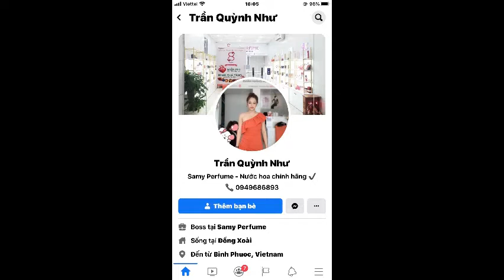GÓC CẬN CẢNH | Giorgio Armani Sky Di Gioia EDP 5ML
Giorgio Armani Sky Di Gioia EDP
5ml – 350k

• Nhãn hiệu: Giorgio Armani
• Giới tính: Nam
• Xuất xứ: Pháp
• Phát hành: 2017
• Nồng độ: Eau de parfum
• Nhóm hương: Hương Hoa cỏ Trái cây - Floral Fruity
• Phong cách: Nữ tính, hấp dẫn, lôi cuốn
Hương đặc trưng
Hương đầu: Quả vải, lê
Hương giữa: Hoa mẫu đơn hồng, Hoa hồng.
Hương cuối: Gỗ tuyết tùng, xạ hương, quả mâm xôi.

Nước hoa Sky Aqua di Gioia được Giorgio Armani đưa ra thị trường vào năm 2017, sản phẩm được lấy cảm hứng từ vẻ đẹp tự nhiên của buổi bình minh khi mặt trời vừa ló dạng trên mặt biển. Sky Aqua di Gioia mang một thông điệp tiêu biểu về sự hy vọng để bắt đầu mỗi ngày tràn ngập năng lượng, và mỗi khi bình minh là một lời hứa lạc quan. Sản phẩm mang hương hoa cỏ trái cây ngọt ngào tươi mới từ các thành phần chính của vải thiều, hoa mẫu đơn hồng, hoa hồng và tuyết tùng mang đến cảm xúc sảng khoái, tươi trẻ cho bạn vào dịp xuân sang tràn đầy ánh nắng.

Sky mang hương thơm của hoa cùng trái cây mọng nước khi mở đầu bằng hương thơm ngọt ngào của quả vải và lê, làm nốt hương đầu mở ra thật tự nhiên và tràn đầy mới mẻ. Đến không lâu sau đó là tầng hương giữa được kết hợp hài hòa từ hương hoa nhẹ nhàng thanh khiết như vòng tay âu yếm của dư vị thơm ngát từ hoa mẫu đơn hồng và hoa hồng. Cuối cùng, tông hương chốt hạ bằng hương vị gỗ tuyết tùng ấm đặc trưng, vị chua của mâm xôi và ngào ngạt của xạ hương.

Vẫn giữ nguyên thiết kế quen thuộc của Di Gioia, Sky đã chuyển sang tông màu đỏ tựa như sắc tía của ánh sáng từ buổi hừng Đông. Tổng thể Sky mang mùi hương tràn đầy năng lượng, nữ tính và sảng khoái thích hợp sử dụng cho buổi đầu ngày để kích thích các giác quan một cách tinh tế nhất. Các nàng thử mặc một ít nước hoa trước khi tới văn phòng làm việc để thấy ngày mới tràn đầy niềm vui nhé.
      SAMY PERFUME
Trần Quỳnh Như
334 P.Tân Đồng Đồng Xoài Bình Phước